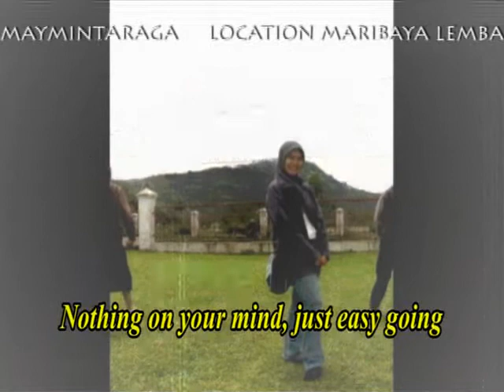MARIBAYA, The Cats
Location: Maribaya, Cikole, Lembang Bandung
Editor: maymintaraga